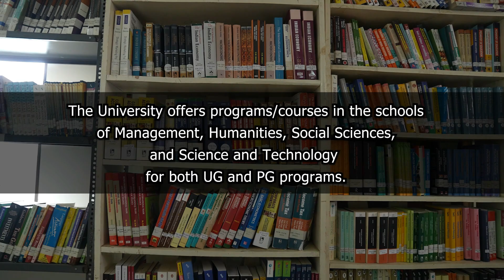MEMBERS OF RELIGIOUS FAITHS AND THE GENERAL PUBLIC EXPRESS DESIRE FOR PEACE IN MANIPUR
A Peace Rally organized by the Catholic Association, Shillong was held today, the 5 of August, 2023. The rally which started at the Madan Ïewrynghep, Fire Brigade Ground, Shillong and culminated at the Bosco Mini Stadium in Laitumkhrah witnessed  members of various Christian organisations of Meghalaya, members of different communities, students and members of the general public participating in the event to express solidarity with the people of Manipur.